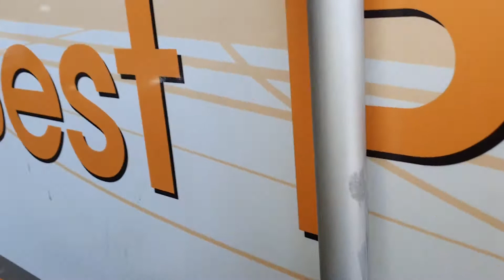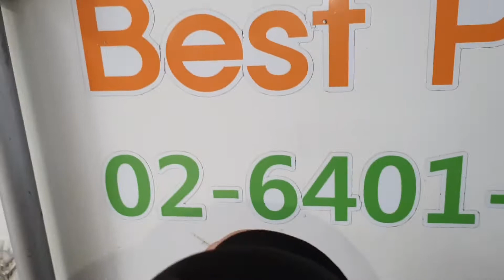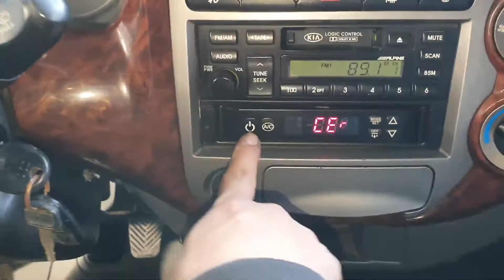KIA BONGO REFRIGERADOR ANO 2007 MANUAL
KIA BONGO
REFRIGERADOR
ANO 2007
MANUAL